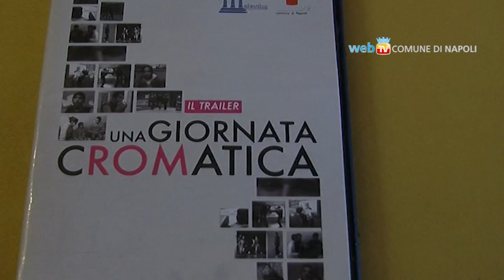Una giornata cROMatica - riflessioni e proposte per la popolazione Rom della città di Napoli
"Una giornata cROMatica", riflessioni e proposte per la popolazione Rom della città di Napoli. Questo l'argomento del mediometraggio promosso dall'Assessorato alle Politiche Sociali e dell'Immigrazione e realizzato dall'Associazione "La Maieutica", in collaborazione con il "Centro Lima".  "Una giornata cROMatica" è un film-documentario sul tema dell'integrazione dei Rom nella città di Napoli, interamente pensato, scritto ed interpretato da un gruppo di 15 ragazzi Rom.